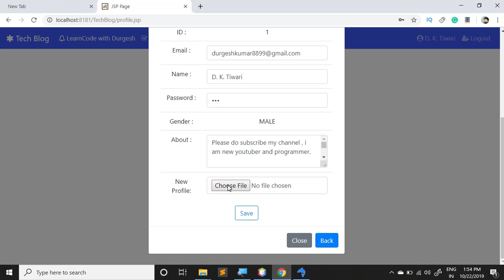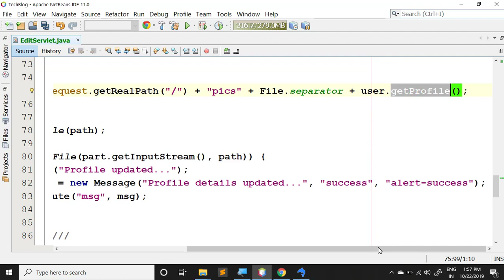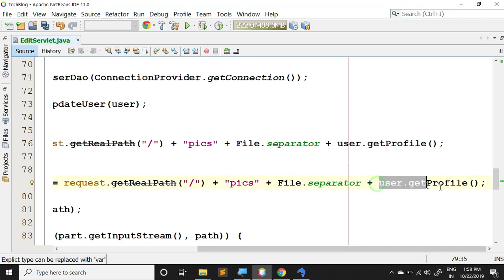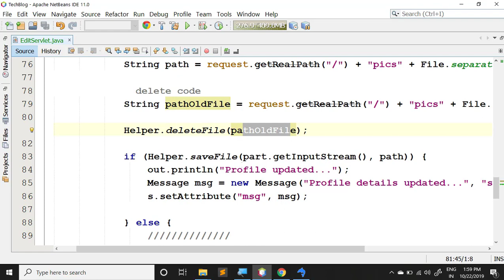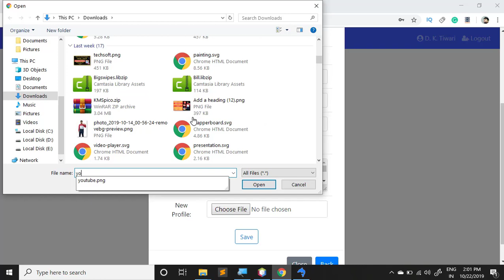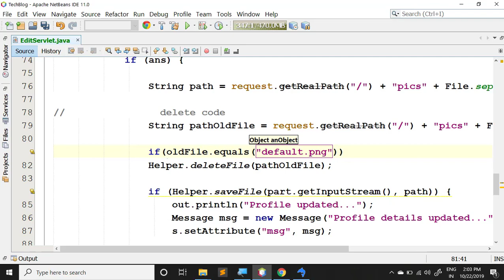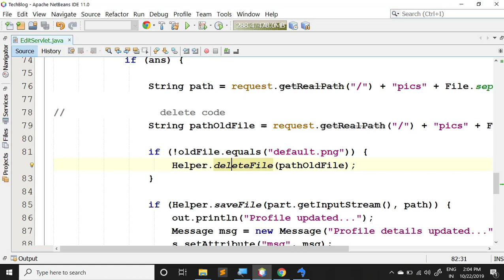Part #11 | Delete Old Profile Pic while updating new one| TechBlog | Java Advance Project Tutorial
In this video, we will learn how to delete the old profile picture of the advance java project while updating new one.